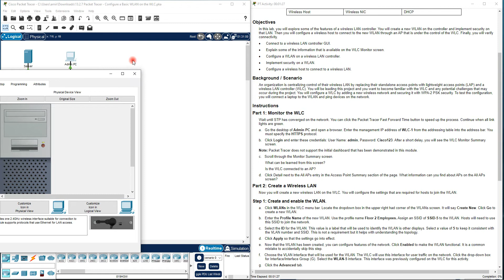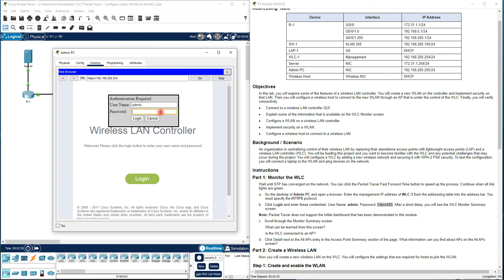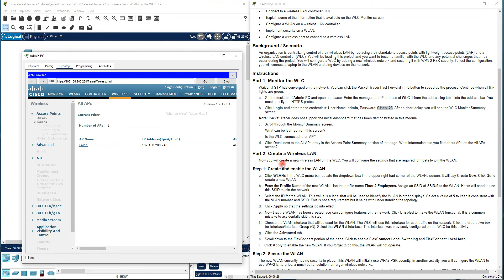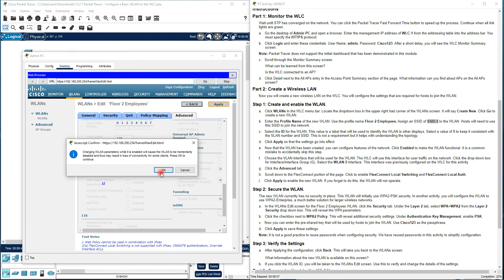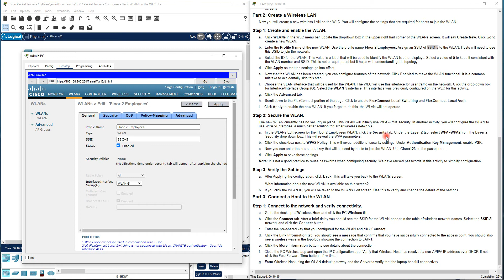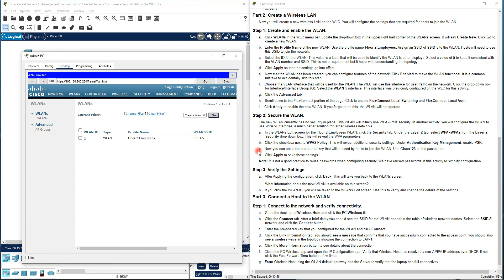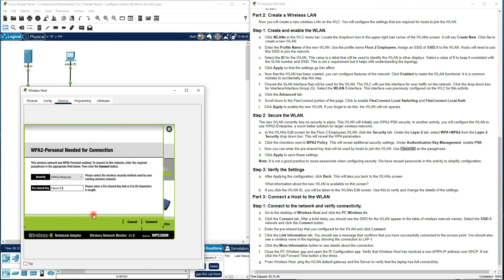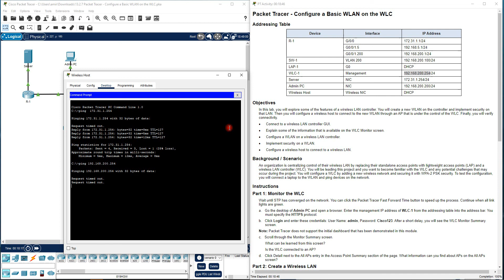13.3.12 Packet Tracer – Configure a WPA2 Enterprise WLAN on the WLC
See CCNP and CCNA videos on my channel. More videos are on the way.
CCNA 2- Switching, Routing and wireless essential V7